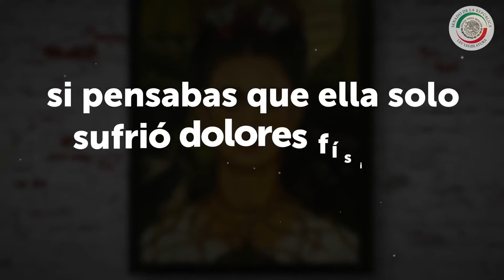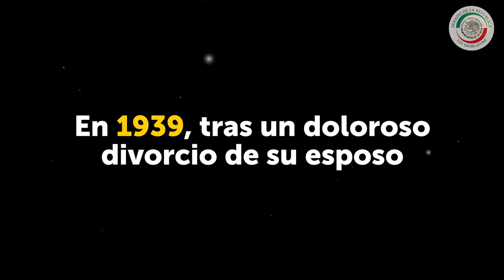Cumpleaños 115 de FridaKahlo, la pintora latinoamericana más reconocida en el arte.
Senadora Ana Lilia Rivera - Hace 115 años nació FridaKahlo, una mujer que usó sus experiencias de vida para crear belleza y obras que la hicieron la pintora latinoamericana más reconocida en el arte y nos dejo un extraordinario legado.